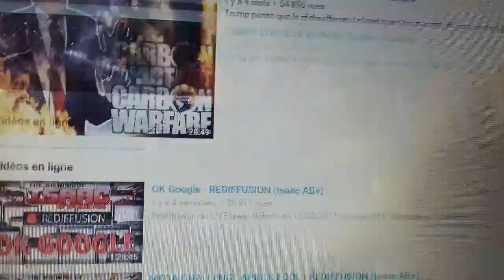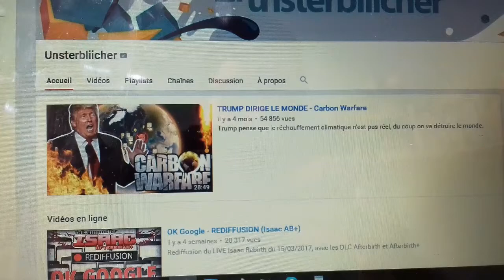Joyeux Anniversaire Unsterblicher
Voici une petite vidéo pour toi Unster !